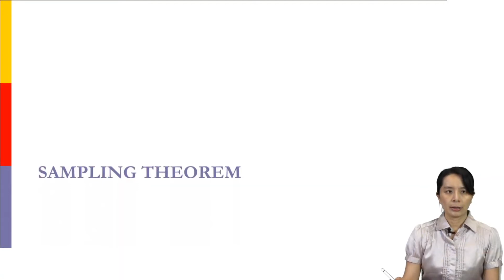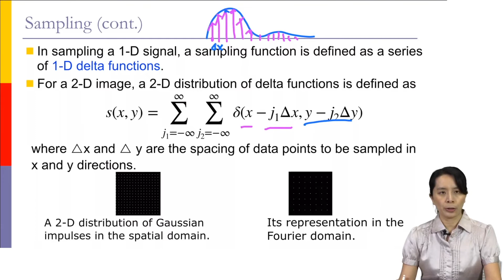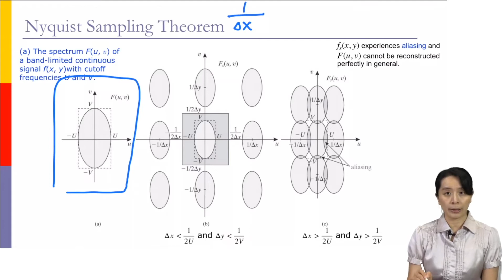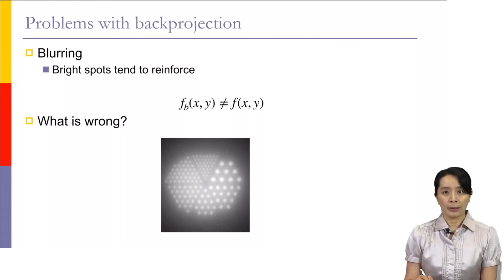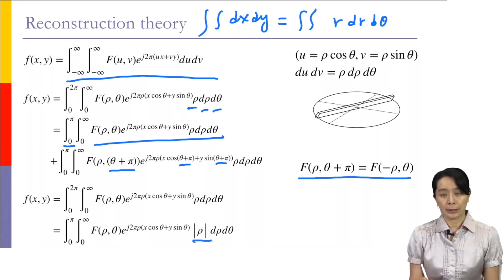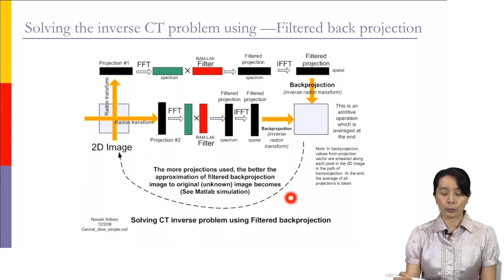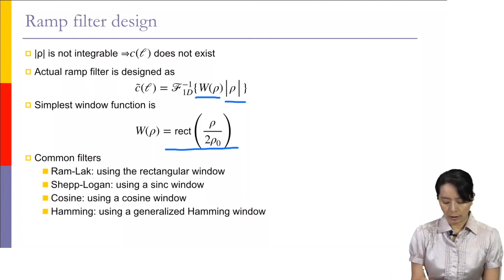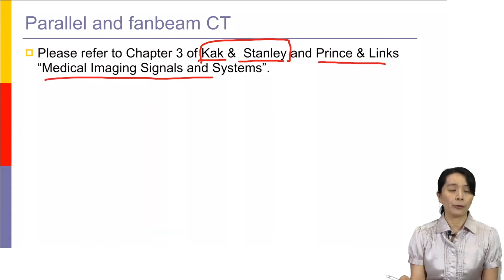【Lecture】 EP07 CT Sampling Theorem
周呈霙老師｜ 國立臺灣大學生物機電工程學系
Cheng-Ying Chou, PhD｜ Department of Biomechatronics Engineering, NTU